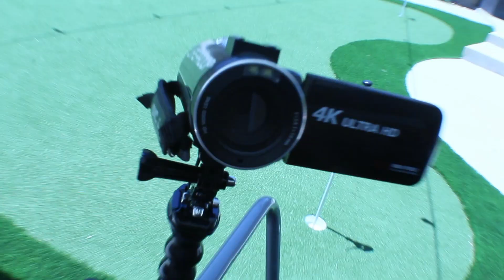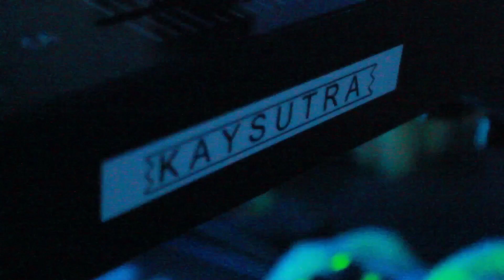KAYSUTRA - A DAY AT THE POOL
WE HAD A FUN DAY AT THE POOL, SO I DECIDED TO SHARE THE FOOTAGE WITH YA, HOPE YOU ENJOY. TAKE CARE AND STAY SAFE OUT THERE!!!